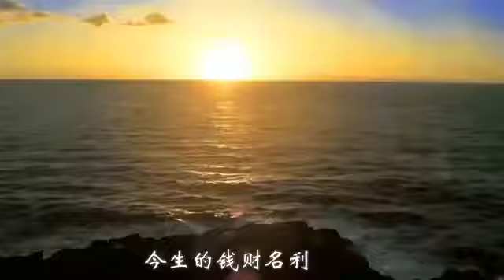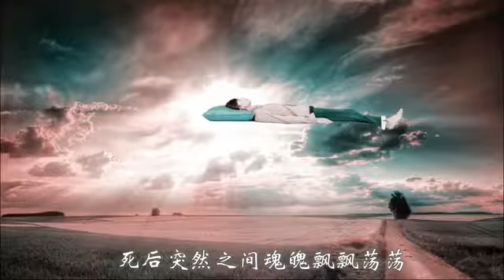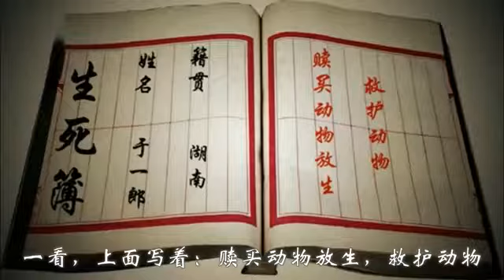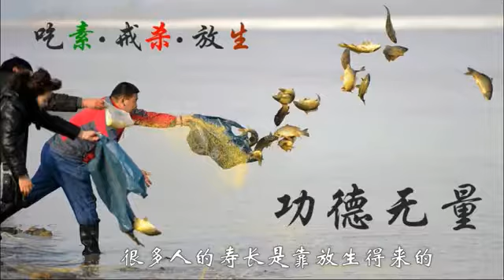阎王查看完生死簿后，命令判官增加两轮阳寿~阴差又把人领回来了